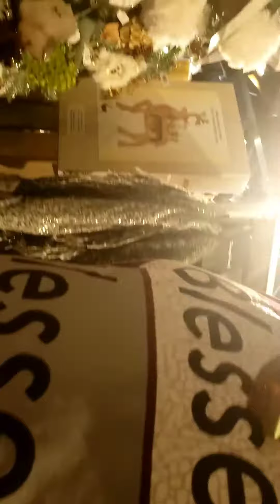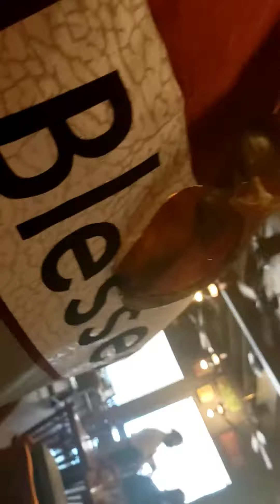Holidayz @ cracker barrel ( omarion on cover- know u better )